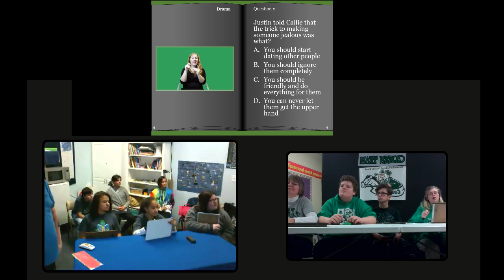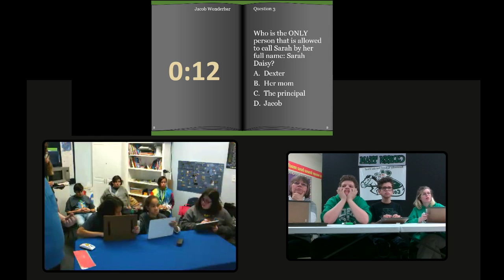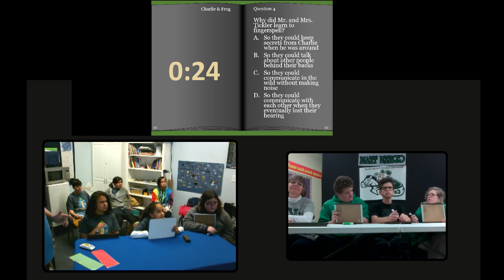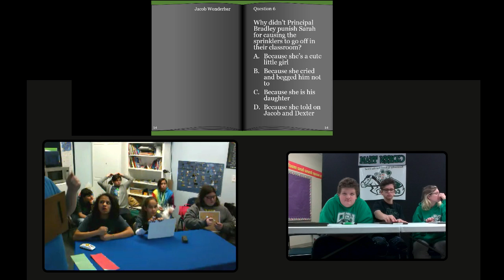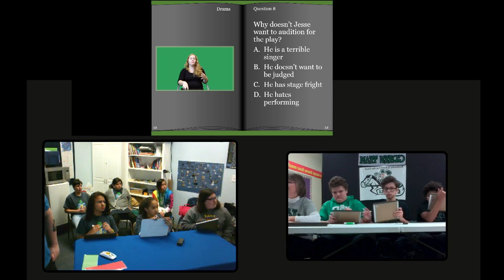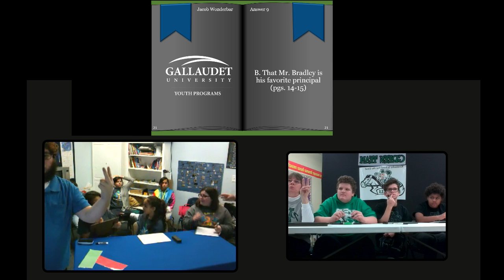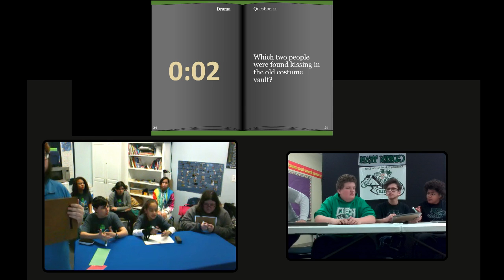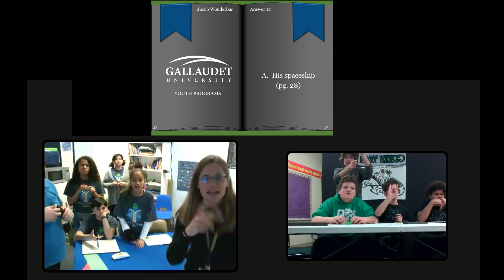Kentucky School for the Deaf Battle of the Books - Round 1